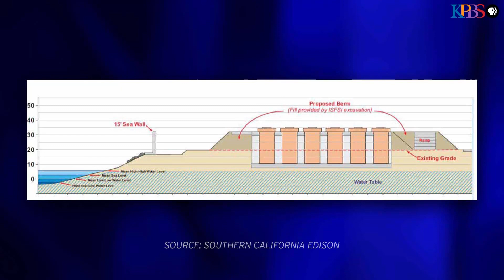KPBS Interview With Former Nuclear Regulatory Commission Chief Greg Jaczko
A former head of the Nuclear Regulatory Commission said Southern California Edison should stop burying nuclear waste next to the beach at San Onofre. Greg Jaczko said plans to move it elsewhere may never materialize.